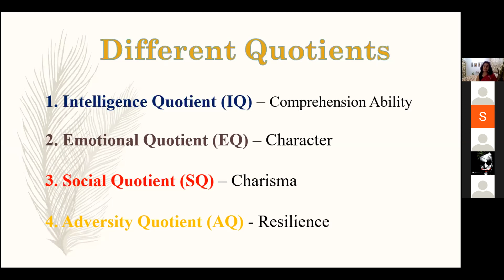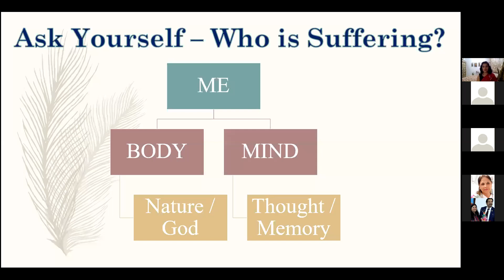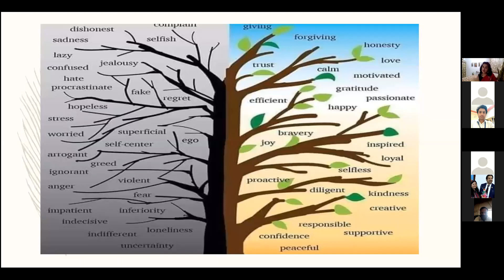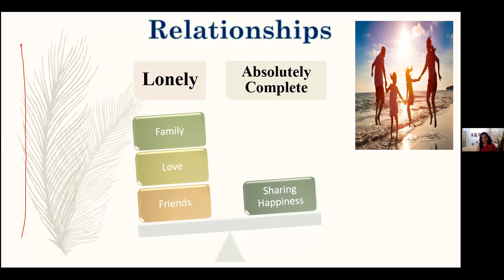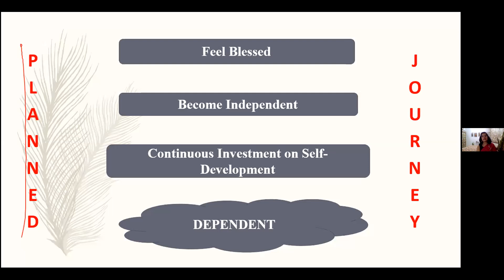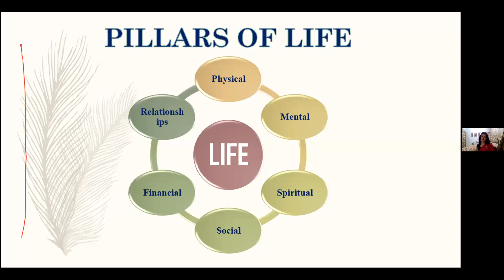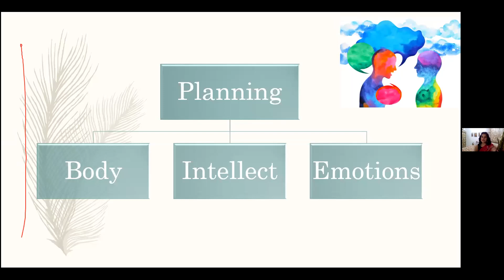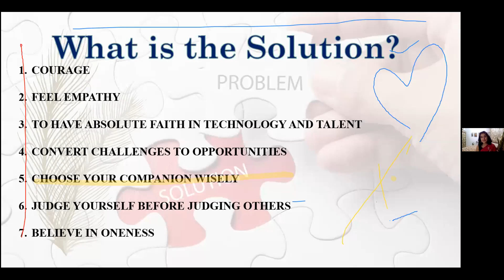The Role of Adversity Quotient In Dealing with Everyday Challenges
SAGE TALK Under IQAC by Dr. Dalima Parwani